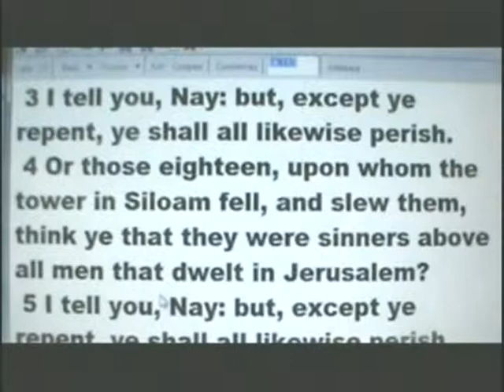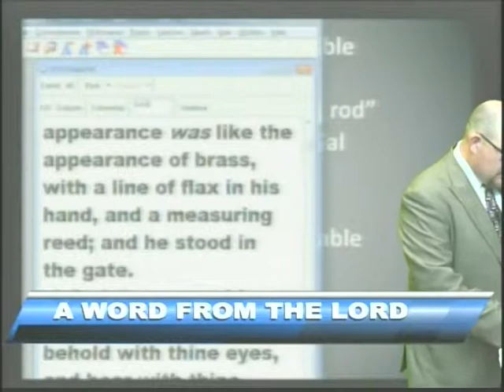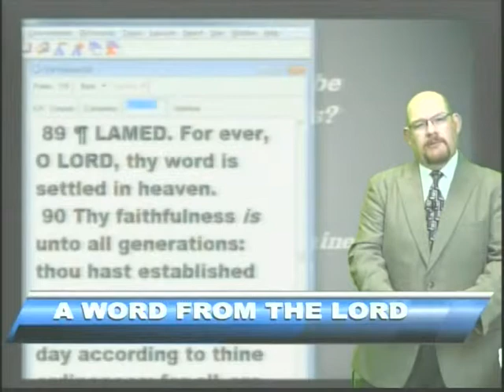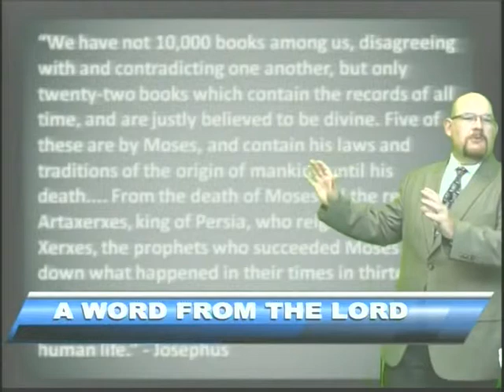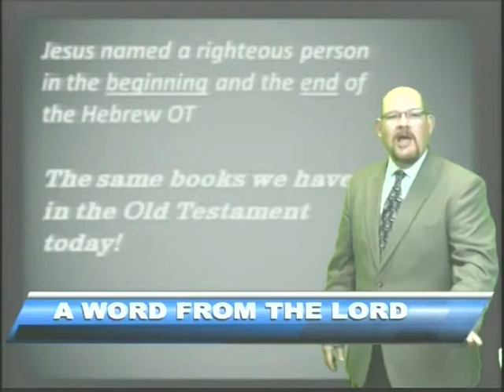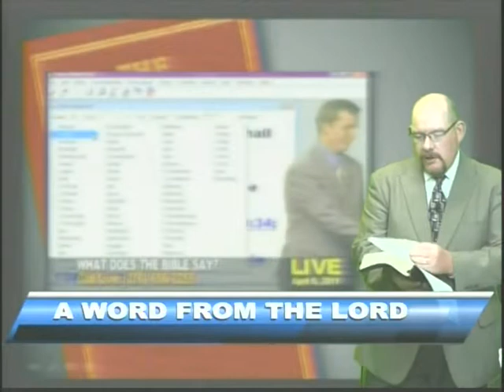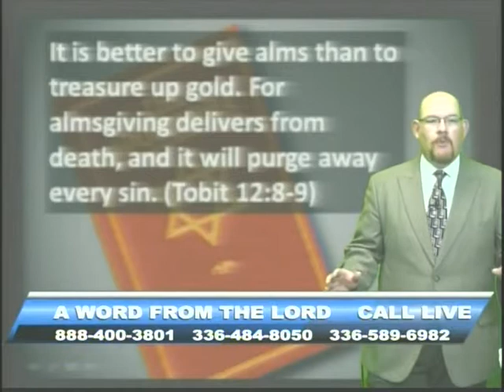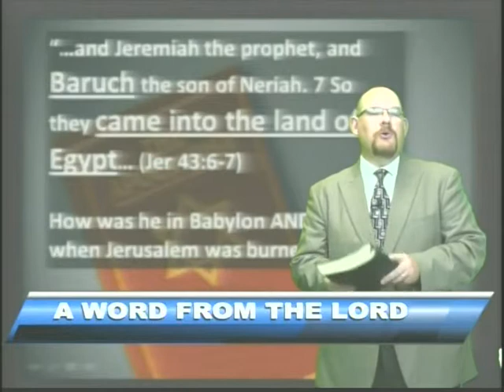Which Books Belong in the Bible? - Aug 7, 2014 - AWFTL - FULL episode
Which Books Belong in the Bible?